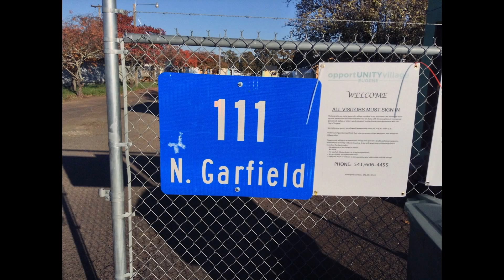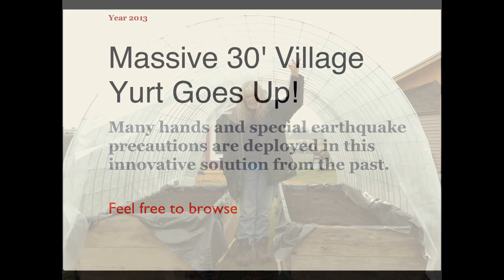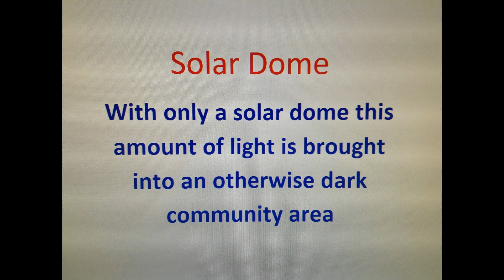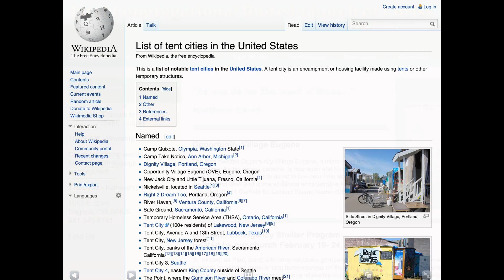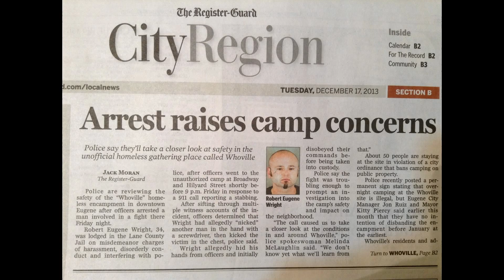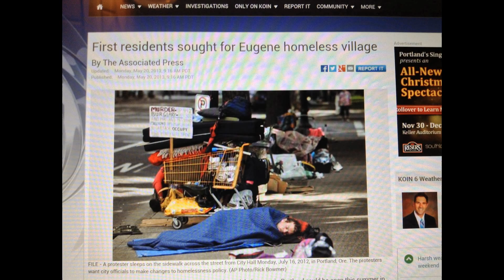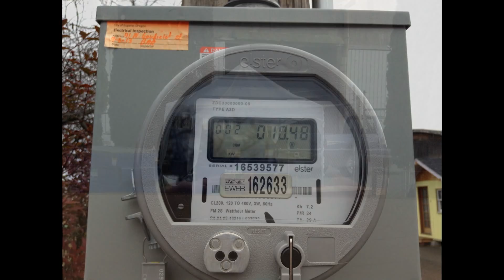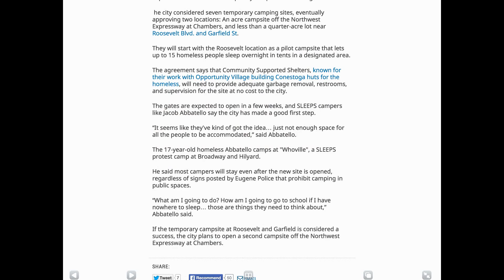Oregon Homeless Camp Done Right!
Prepare for a boring 10 min slideshow that tells a gritty story  When community gets involved things happen. Something between a fenced refugee camp and an African township this community makes a success where others fail. They scrape the soil, hammer the nails, and live the life of a successful homeless person on the move. It shouldn't have to be like this but it is. Congrats Villagers!

The biggest boost is community support and merchants  providing at least some resources. Sure there is no hot and cold running water or toilet in the shelters.  It can take a strong set of kidneys and a plastic bucket in freezing winter time.   However Oregons hardy strive and make it work.  Their facebook link is posted on this site for a deeper look at this hardscrabble way of urban survival.

Before you criticize note some things during a visit.  No broken glass, papers or trash clumped around the "campus" day and night.  No thug element trying to project threats to residents, staff or visitors.  If you have to do borderline poverty this is a temporary fix.

The morning starts with a certain tension etched on every face. Dirty to a degree the Villagers are soon cleaned up, washed and ready for the day ahead. It would be hard to find a better working model of protection  in this town.